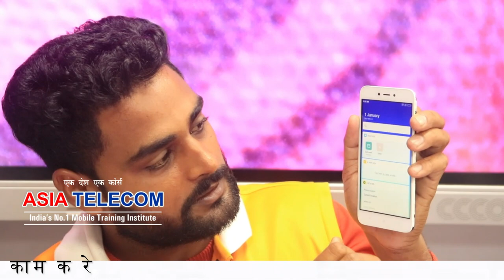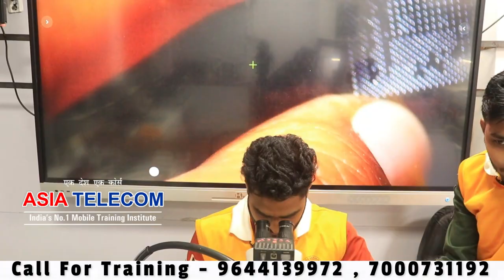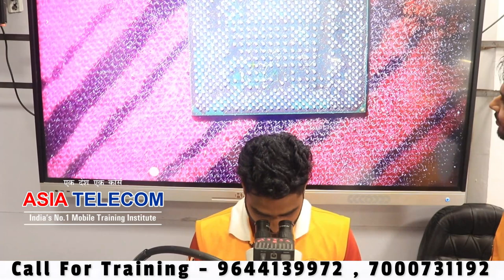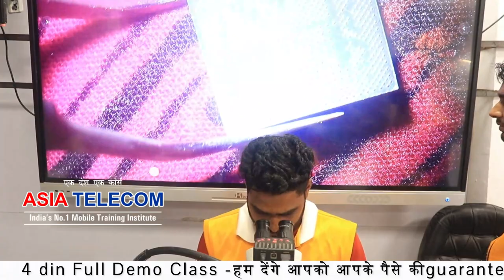Bga Ic Reballing Perfect Technique | CPU Reballing | Complete Process with Details | New Method